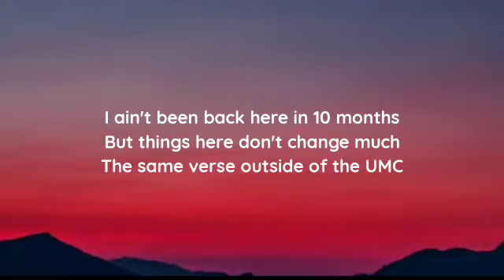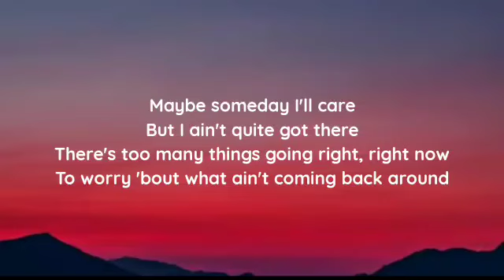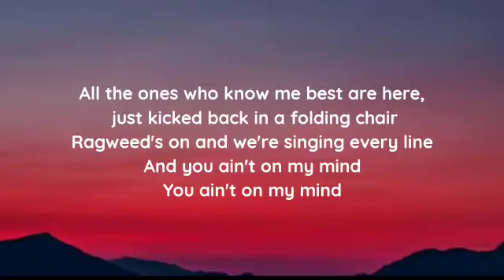Corey Kent - Southeast Oklahoma Pines (lyrics)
lyrics

"Southeast Oklahoma Pines"

I ain't been back here in 10 months
But things here don't change much
The same verse outside of the UMC

Stop at Burke's to fill it up
Grabbed my change and a can of snuff
Just a couple hours between a good time and me

And it sure does feel good to be back underneath these Southeast Oklahoma pines
Where the stories just get taller when you're sipping on that homemade shine
All the ones who know me best are here, just kicked back in a folding chair
Ragweed's on and we're singing every line
And you ain't on my mind

Parking lot buzzed on a Friday night
Hometown boys won in overtime
Ain't nothing in the world gonna bring me down

Maybe someday I'll care
But I ain't quite got there
There's too many things going right, right now
To worry 'bout what ain't coming back around

You ain't on my mind